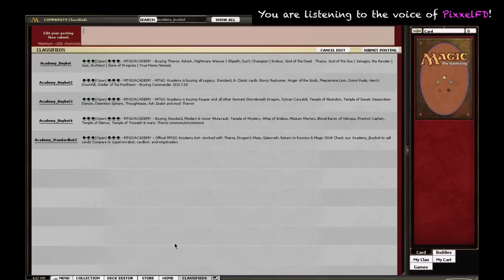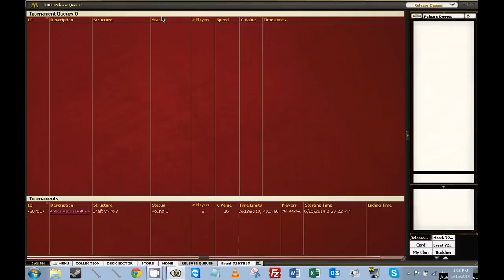PTU - Round 1, Vintage Masters Draft C, 16 June 2014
You can watch these videos without streaming ads on our

If you'd like to watch the rest of the series on Youtube, you can find the playlist

A.J. Goldman (PlanetWalls online) is a grad student, a barely semi-competitive Magic player, and the Content Manager of MTGO Academy. He displays his love for competing with marginally playable cards and decks in his series Playing the Unplayable. You can read his full Magic biography